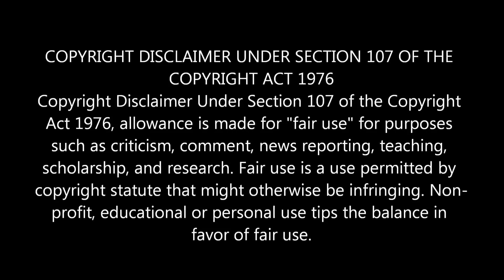City Terror Movie Clip Reacted by Indian couple | Shakib Khan & Manna | Part 4 | Bangla Movie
🔶 We are now available on FACEBOOK AND INSTRAGRAM.